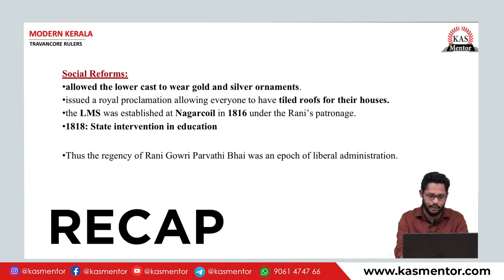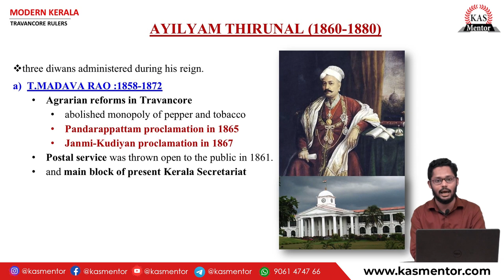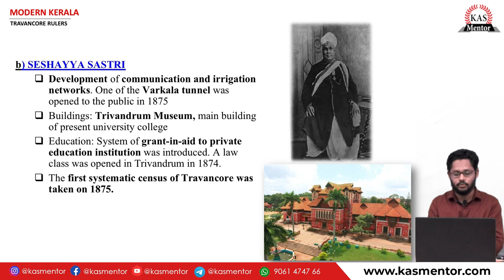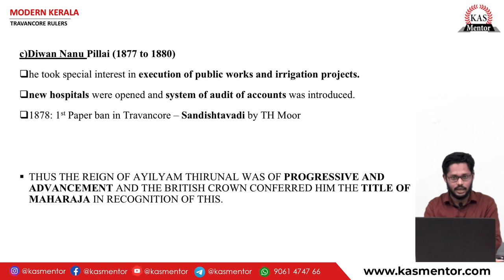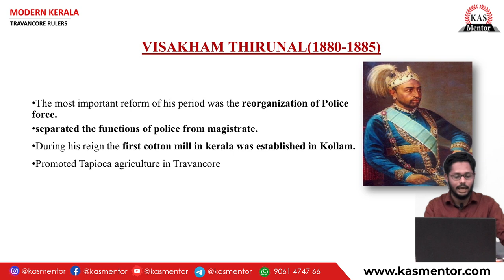Secretariat Assistant - Class 3 - KERALA HISTORY - TRAVANCORE RULERS (Part III) | Kerala PSC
Fact notes related to this class will be shared in KAS Mentor Telegram Channel

Rulers of Travancore is an important topic in Kerala PSC History syllabus. We are starting a new series for the same. In this second video of the series we have discussed about different rulers of Travacore Kingdom. We have included all important points relevant from the perspective of # Kerala PSC from # Kerala History

കേരള PSC (ചരിത്രം) സിലബസിൽ ഉള്ള വളരെ പ്രധാനപ്പെട്ട ഭാഗമാണ് തിരുവിതാംകൂർ ഭരണാധികാരികൾ. ഈ ടോപ്പിക്കിനായി നമ്മൾ ഒരു പുതിയ പരമ്പര. കേരള PSC പരീക്ഷക്ക്‌ ആവശ്യമായ പ്രധാന പോയിന്റുകൾ എല്ലാം ഉൾപ്പെടുത്തിയിട്ടുണ്ട്.